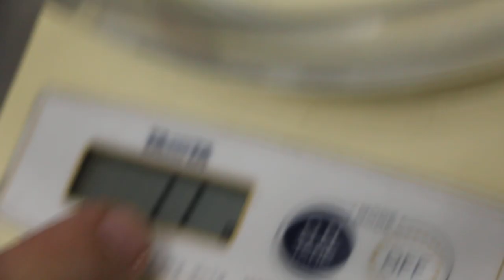Two stunted red-eared sliders have swollen eyes now and do not eat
28 Dec 2018.

The stunted red-eared sliders are said to be 2 years old. They do not grow big. Why?  Most likely insufficient feeding amounts. Now the eyes are swollen. Likely Vitamin A deficiency. The pellets fed were a particular brand "XO".

The owner uses detergent to wash the basins housing the terrapins every day and these chemicals might have been drunk, causing loss of appetite.

It is hard to know the exact cause of stunted growth in these red-eared sliders in Singapore